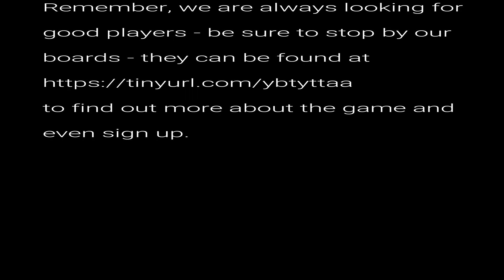Quantum Shermer 10 of 10 AUDIO